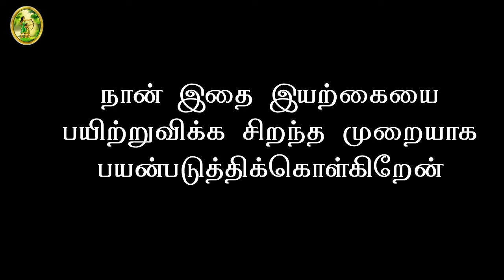மயிலை விரட்டிய பூனை | குழந்தைகள் கதை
மயில், பூனை, சிங்கம் மற்றும் புலி எனும் வரிசையில் கதை சொல்ல வேண்டும் என்பது என் மகளின் வேண்டுகோள். அந்த நொடிப்பொழுதில் எனக்கு தோன்றியதை வைத்து நான் சொன்ன கதை இது.

குழந்தைகள் என்றல்ல சிறியவர் பெரியவர் என அனைவருமே கதைகளை விரும்பிக்கேட்பது வழக்கம். நம்மாள் முடிந்தவரை இயற்கைக்கு  மாறான தகவல்களை குறைத்துக்கொண்டு,
குழந்தைகளின் கற்பனையாற்றலை வளர்க்கும் வகையில் இயற்கையான நிகழ்வுகளை கதைகளாக சொல்வது எதிர்காலத்திற்கு நல்லது.

நாள்தோறும் உறங்குவதற்கு முன் கதை கேட்பது என் மகளின் விருப்பம், ஒருமுறை சொன்ன கதையை மறுமுறை சொல்வதை அவள் ஏற்றுக்கொள்வதில்லை. தொடக்கத்தில் தடுமாறினாலும் நாள்தோறும் அறிவியல், உளத்தியல் சார்ந்த புதுப்புது கதைகளை சொல்வதற்கு என்னை நான் மெருகேற்றிக்கொண்டேன்.

ஒவ்வொரு கதை தொடங்கும் முன் என்னென்ன உயிரினங்கள் அல்லது பொருட்களை கருவாக கொண்டு கதை சொல்ல வேண்டும் என என் மகளிடம் வினவி விடை பெறுவேன். இதற்கு இரண்டு காரணங்கள் உள்ளது, ஒன்று புதிய கதைக்களத்தை உருவாக்கிட இது உதவுகிறது.

இரண்டாவது காரணம் தான் மிக மிக முக்கியமானது, எதைப்பற்றியாவது அறிந்துகொள்ள வேண்டும் என விரும்பினால் அதை கதையின் கருவாக கூறிவிடுவாள் என் மகள். அதை வைத்து என் மகள் எதையெல்லாம் விரும்புகிறாள் அல்லது தேடுகிறாள் என்று அறிந்துகொள்ளவும், அதே வேளையில் அவளுடைய தேடலை சரியான பாதைக்கு திசைதிருப்பவும் எனக்கு இது உதவுகிறது.

We used below materials to make our channel videos, If you want to make this kind of videos below mentioned materials will be useful for you.

For Drawing;
Graphite Pencil
Color Pencils
Oil Pastels
Watercolor Pencils
Watercolor Cake
Art Brushes
Canvas Board

Water colour Papers
A4 Size (8*12)
A3 Size (12*16)

For Voice Record;
Collar Microphone
Mic with Headphone

Camcoder Camera
DSLR Camera
Main Camera

For Video Editing
To know more about Kanaiyali please follow below links